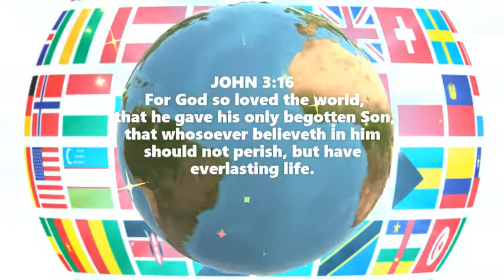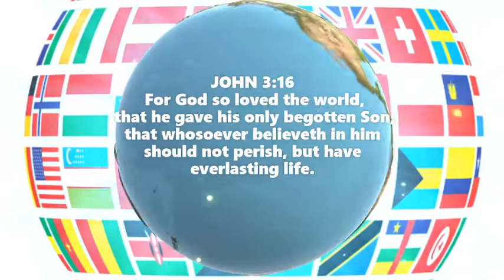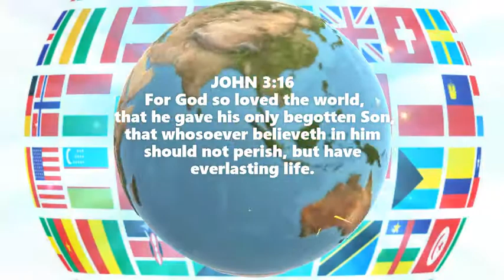398 HARD ROAD TO TRAVEL